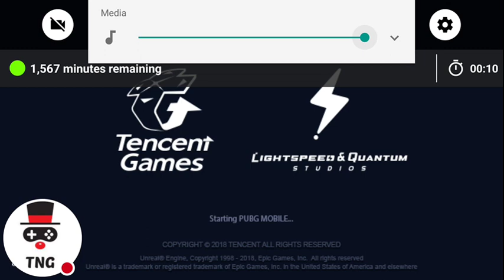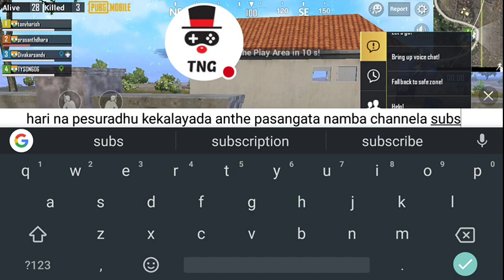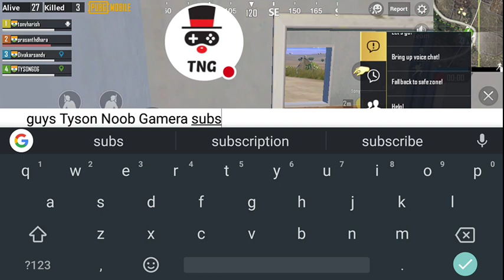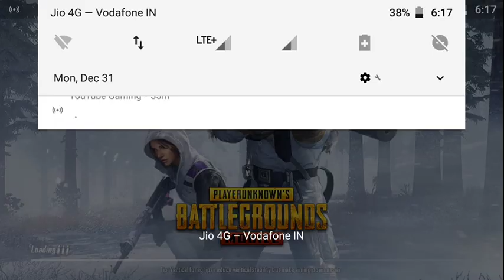Pubg mobile game Gaming Stream | Tyson Noob Gamer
This is my first video in my youtube gaming channel.